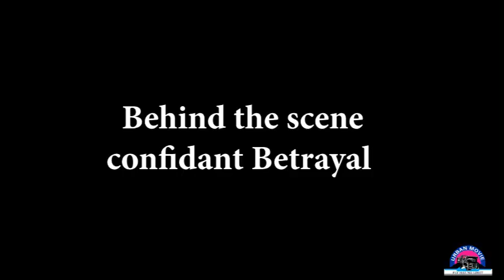CONFIDANT BETRAYAL (behind the scene) Ugandan Movie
"Confidant Betrayal" is an upcoming African movie directed by Santino Ayual Mabil Lat. The trailer gives a behind-the-scenes look at the making of the film, showing the hard work and dedication of the cast and crew. It also features stunning footage of the Koboko Hill in Uganda, where the movie was filmed. "Confidant Betrayal" is set to be released soon.